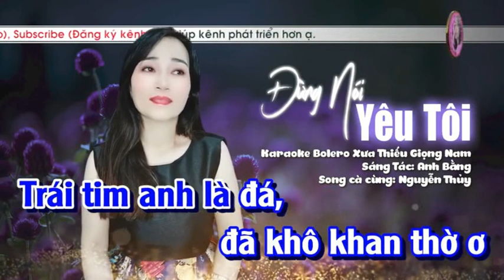Đừng Nói Yêu Tôi - NGUYỄN THỦY & HOÀNG VĂN